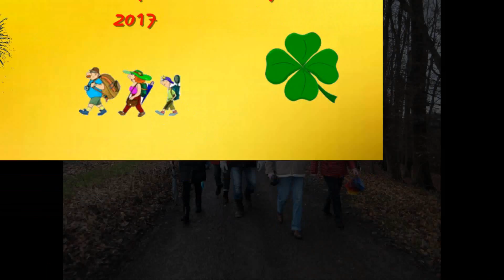Nienburger Wanderverein Sylvesterwanderung 2017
# Alle Personen auf diesen Bildern wurden darüber informiert, dass sie im Internet veröffentlicht werden und sie waren ausnahmslos damit einverstanden.